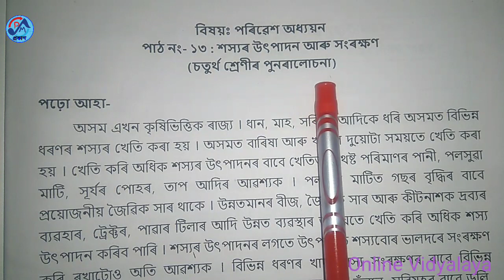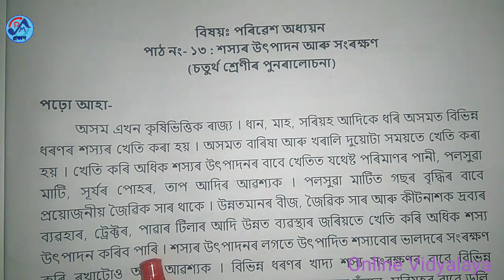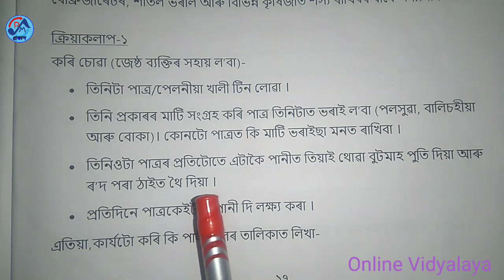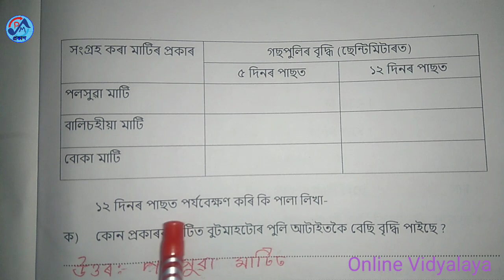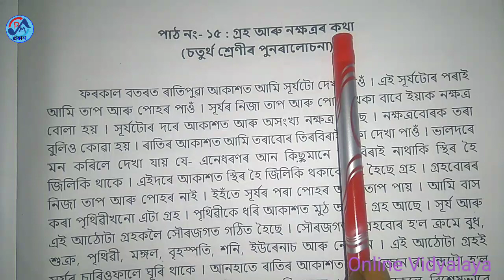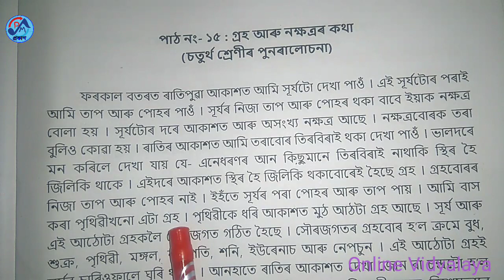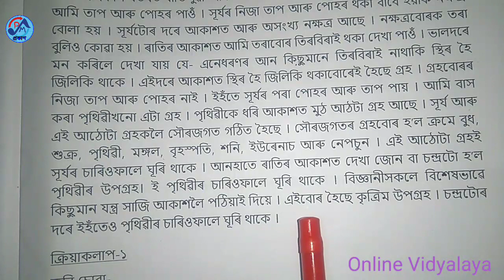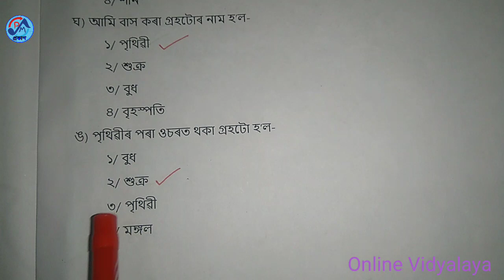স্ব-শিকন সমল ২ পঞ্চম শ্ৰেণী // পৰিৱেশ //Academic package 2 Class 5 EVs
স্ব-শিকন সমল ২

অসমীয়া মাধ্যমৰ সমূহৰ পাঠ্যক্ৰমৰ ওপৰত তৈয়াৰ কৰা বিভিন্ন ভিডিঅ'ৰ Youtube Channel.

অনুগ্ৰহ কৰি ছাত্ৰ ছাত্ৰী সকলৰ মাজত শ্বেয়াৰ কৰিব। আশা কৰো ভিডিঅ' টোৰ পৰা ছাত্ৰ ছাত্ৰী সকলাৰ কিছু উপকাৰ হ'ব।

Online shopping
My Boya Mic

My Tripod

Water heater Jug best service

স্ব-শিকন সমল লিংক, পঞ্চম শ্ৰেণী

Ami aru amar pariwesh//class-iv//lesson-11//আকস্মিক দুৰ্ঘটনা

Ten little fingers কবিতা class4